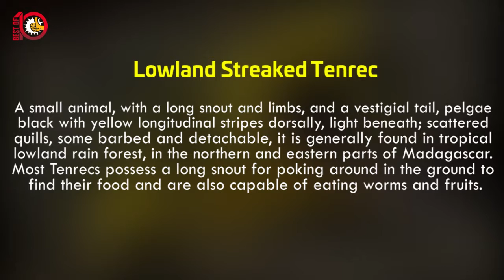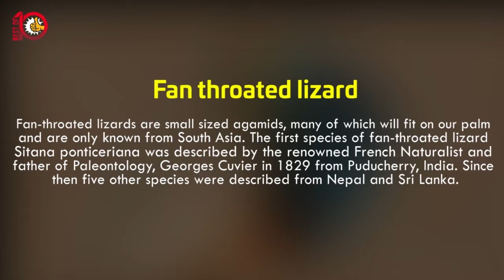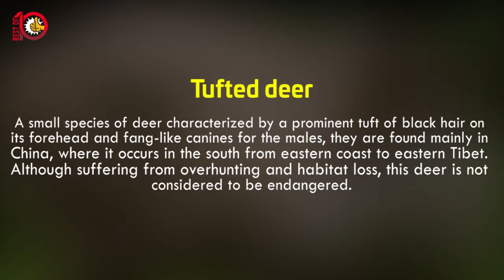10 weirdest Animal species on Earth - Best of Ten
Ever seen a deer with fangs? Or how about a moth that resembles a poodle? Here's looking at 10 of the world's weirdest animal.